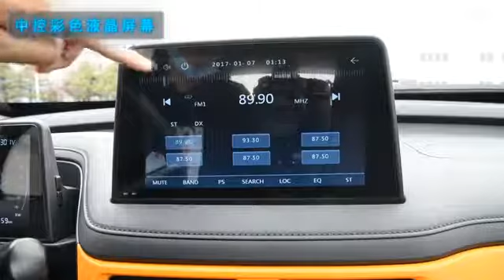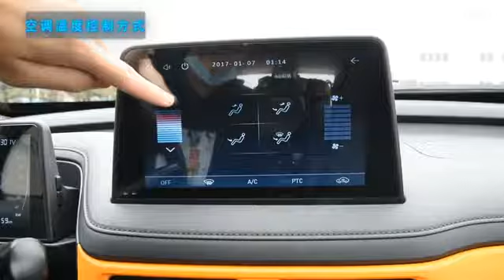Letin Mengo High speed Electric Car 2022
Latest design Letin Mengo Electric car.
With lithium battery.
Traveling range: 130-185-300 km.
Air conditioner, Multimedia panel, Back up camera.